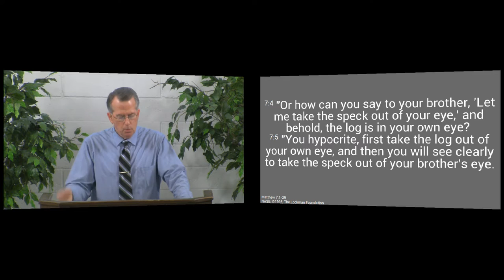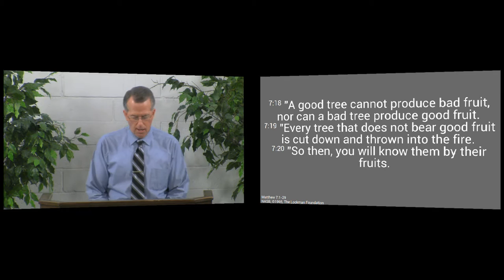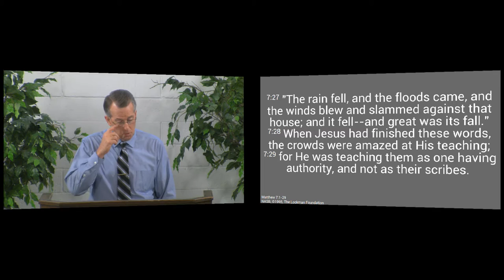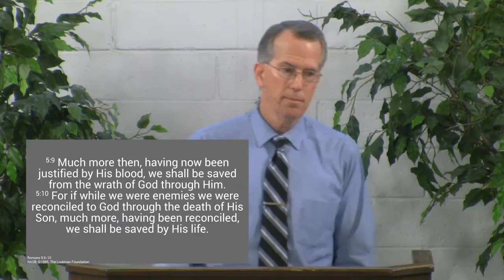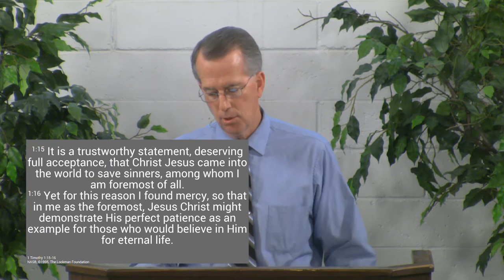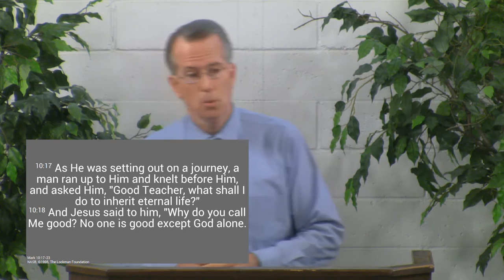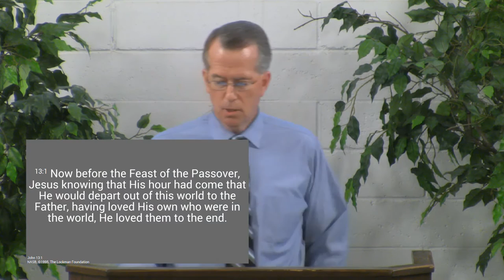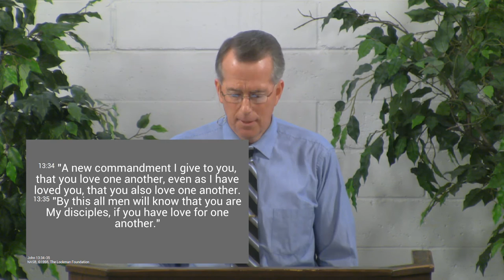140831am - How Much Do You Love Your Neighbor? - Matthew 7:12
If you are to know Jesus, you must love your neighbor as He did - as you love yourself.  We see that Jesus loved His enemies and His own people.  We must do the same and love our neighbors, including our enemies.